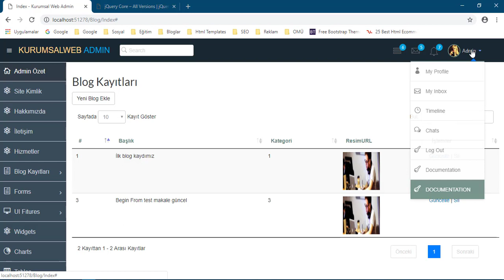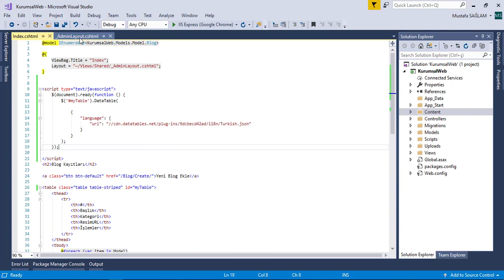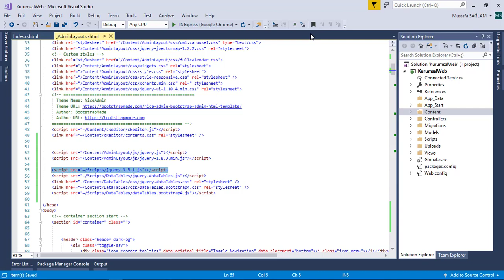41 JqueryDatatable Sorunu Düzeltme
aspnetmvc csharp entityframework bootstrap web Web Uygulamaları Geliştirme: Asp.NET MVC, Entity Framework, Codefirst, SQL, HTML+CSS+JS, Bootstrap ve Proje Uygulama

Web & Yazılım Geliştirme alanında kendinizi geliştirmek, mevcut yazılım bilginizin üzerine proje uygulayarak daha da ilerlemek için Sıfırdan Asp.NET MVC ile Yönetim Panelli Kurumsal Web Sitesi Oluşturma kursunu tamamlamanız gelişiminize katkı sağlayacaktır. Asp.NET MVC eğitimi, Asp.NET MVC Kursu, MVC Eğitim, MVC Eğitim Videoları, Yazılım Geliştirme Kursu